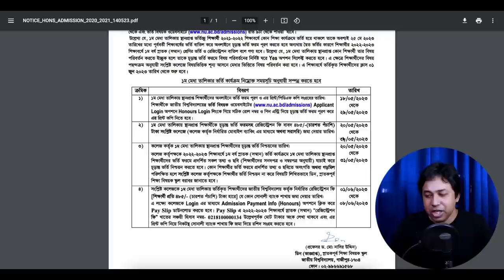NU ২য় মেধাতালিকা ২০২৩-আবেদন কবে ? NU 2nd Merit 2023-কাদের জন্য নয় ? NU 2nd Merit Result 2023